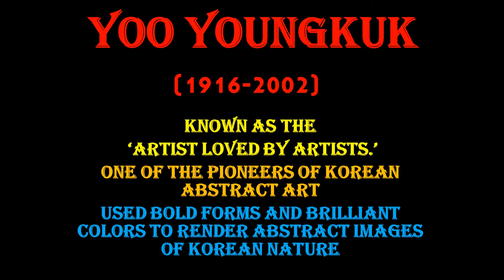חדש MY HOMAGE T0 Yoo Youngkuk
MY HOMAGE T0  Yoo Youngkuk